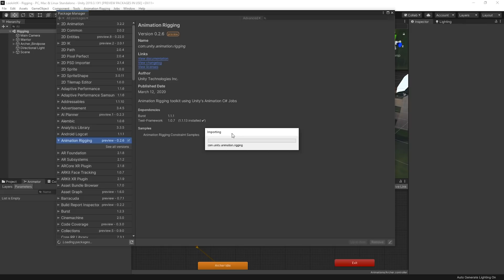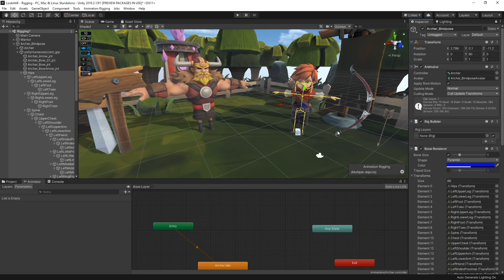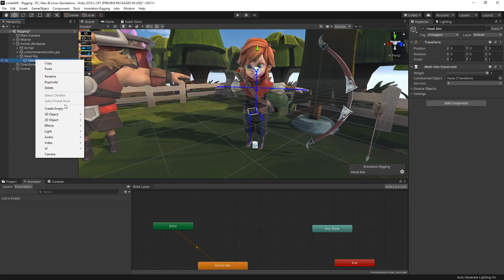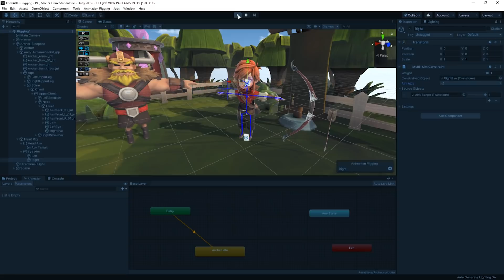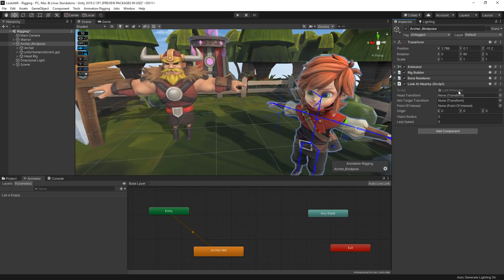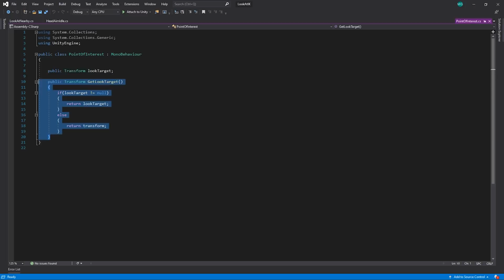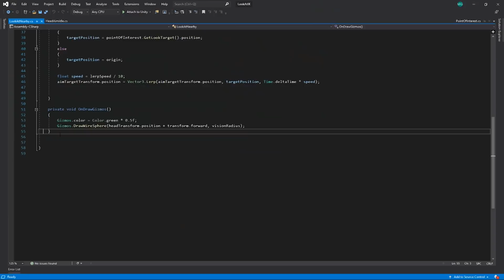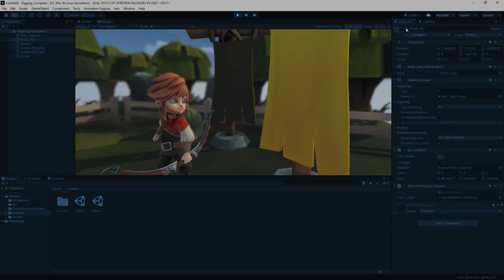Creating Character Animations in Unity! (Tutorial)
In this video, we're going to take a 'look at' (pun absolutely intended) how to create procedural character animations in Unity! This will be done using the Animation Rigging Package.